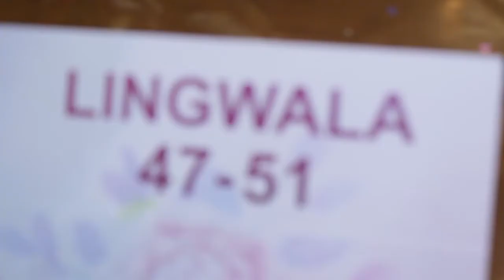GROUPE WATSHAPP LINGWALA BOLINGO SORTIE OFFICIELLE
SORTIE OFFICIELLE DU GROUPE WATSHAPP LINGWALA BOLINGO